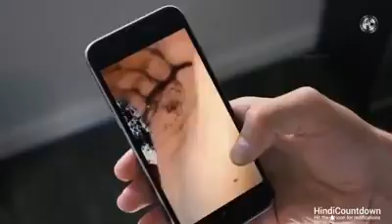जानिए सांपों के बारे में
ज्ञान